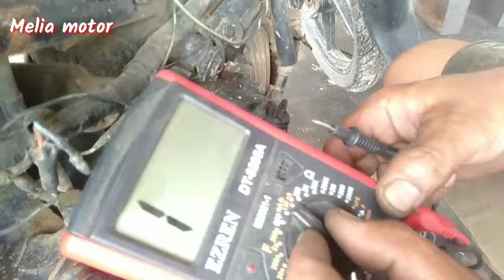Vega R mogok Hilang Pengapian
Hay teman2 pada Vidio kali ini kami sedang mengerjakan MTR Vega R yg mogok karena hilang pengapian
disini kami akan menjelaskan tentang cara analisa yg tercepat untuk pengecekan nya